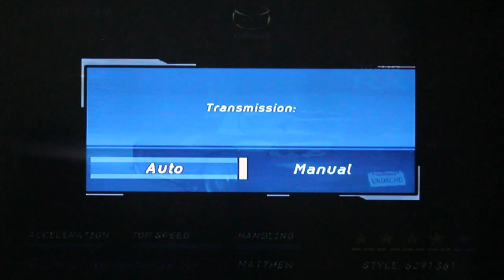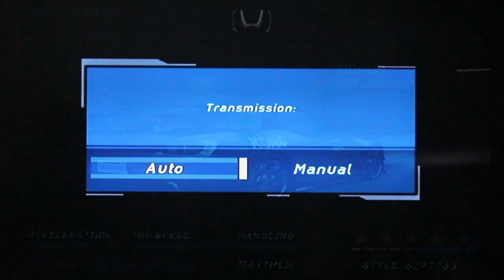Need For Speed Underground - B.A.D 4's Cars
Damn you copyright, you ruined my intro :(

00:00 Intro
02:37 Mushy P's Mazda RX-7
40:56 ZZ Skull's Honda S2000
1:17:20 Hellhound's Nissan 350Z
1:43:25 T.N.T's Nissan Skyline GT-R
2:11:15 Outro